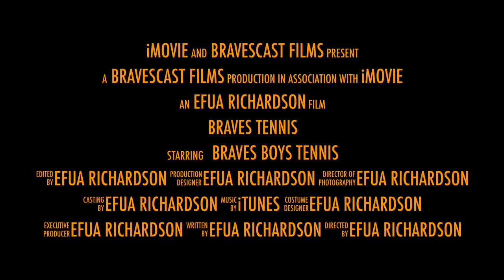Braves Tennis 2014 by Efua